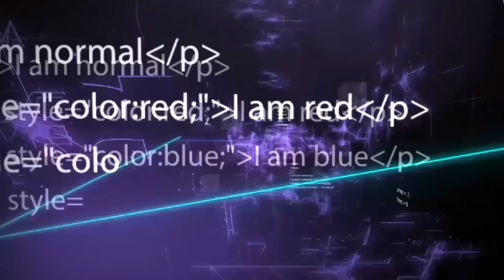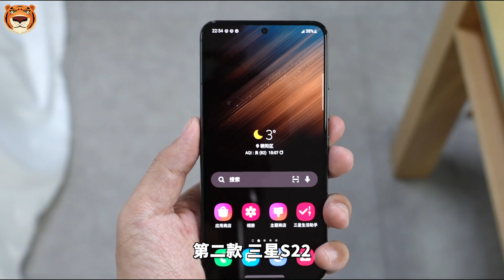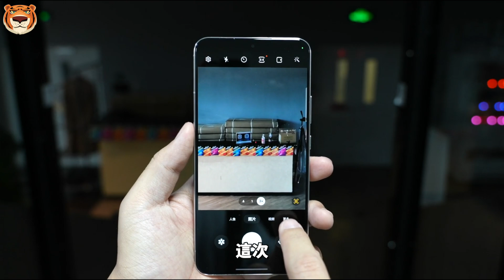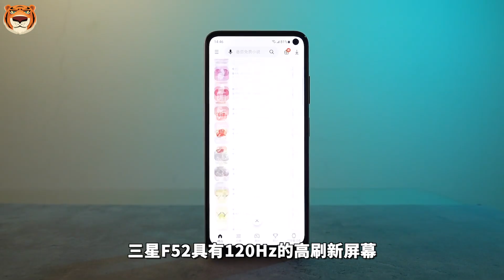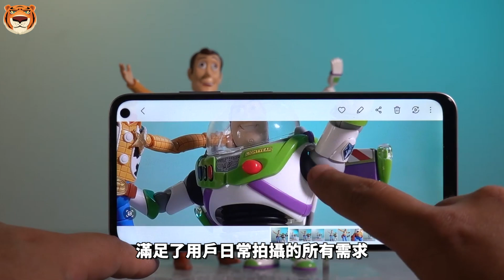三星来！搅局！4款三星手机极具性价比！最低只需1399元！加速降价！平民化的三星！【Technic Tiger】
三星手机一直都给人一种遥不可及的感觉，就是价格非常贵，定位非常高。但其实，大家可能还是没有太去了解三星的手机产品线，如果大家了解过的话，就会发现其实三星在各个价位都有所布局，可能大家不知道原因也在于三星对于除了“机皇”的宣传，对于其他价位的三星手机来说宣传还是不够。
以往不管是双十一还是618，三星手机也没什么太大优惠，但是这次618，三星的优惠力度还蛮大的，不管是“机皇”还是其他价位的三星手机来说。那肯定好多小伙伴也想在这个618换一台手机，又不知道换什么好，或者非常喜欢三星的颜值，但是又不了解其他方面。所以，替大家了解了一下，并且整理出了4款三星手机，涵盖各个价位，最低只需要1399元，总有一款能够满足您的需求，下面，让我们一起看看吧。

本期章节
00:00 4款三星手机推荐
01:08 三星Note20 Ultra
01:45 三星S22
02:48 三星S21 F E
03:36 三星F52